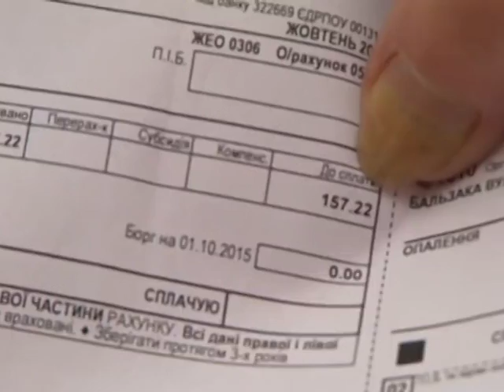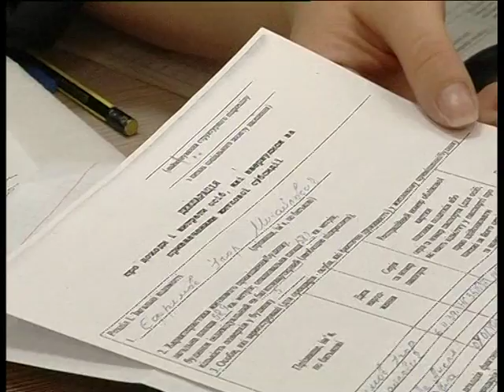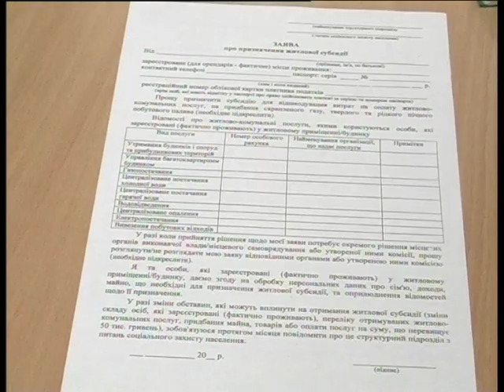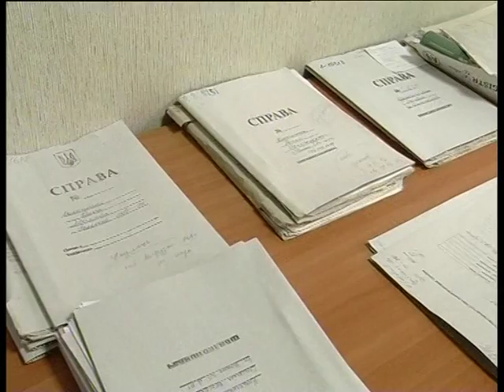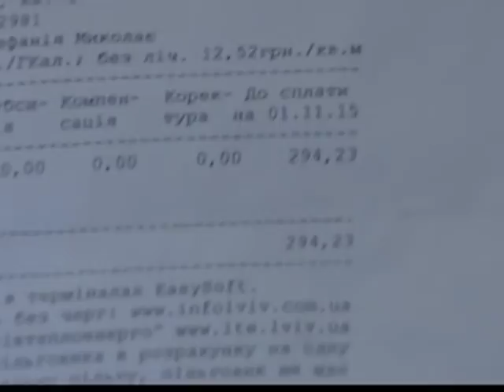Комунальний сектор на 10 10